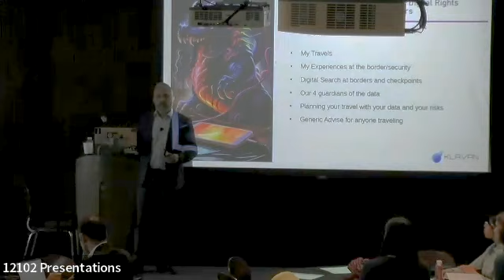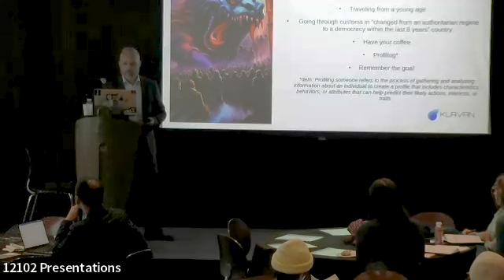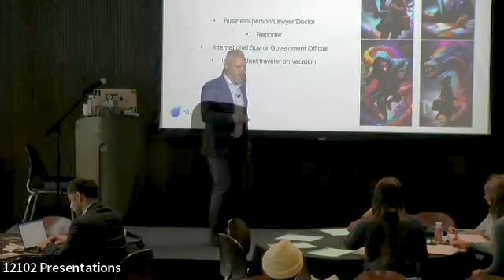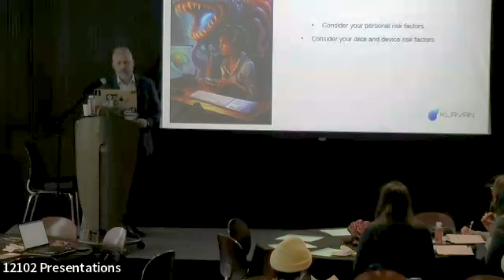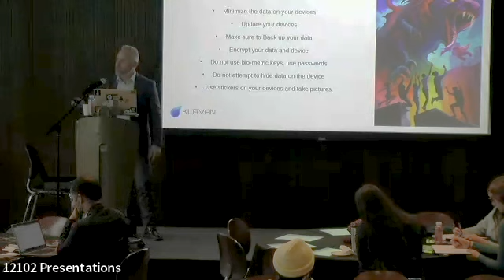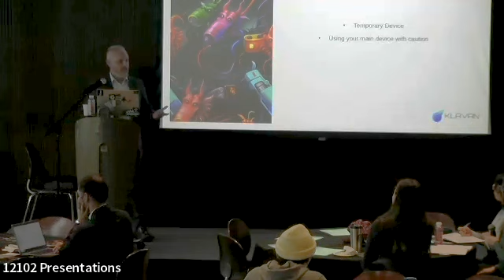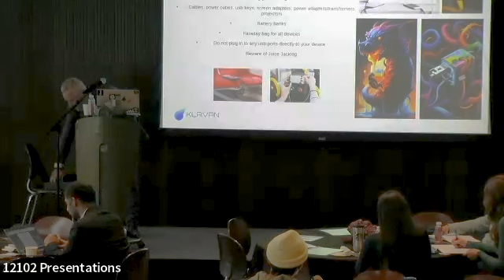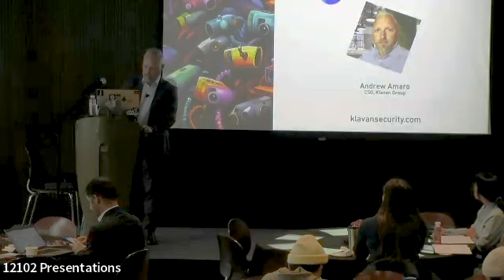Morning Brief - Securing Your Privacy and Data Across Borders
Learn how to safeguard your privacy and digital rights in an increasingly globalized, borderless digital landscape. Join Andrew Amaro, former member of the Canadian Armed Forces and the Counterterrorism/Proliferation Technology Group at the Canadian Security Intelligence Service (CSIS) for an in-person briefing on the essential knowledge required to help you navigate privacy concerns while travelling.